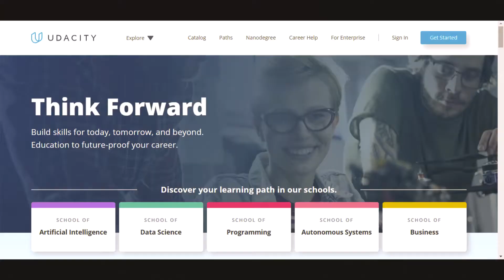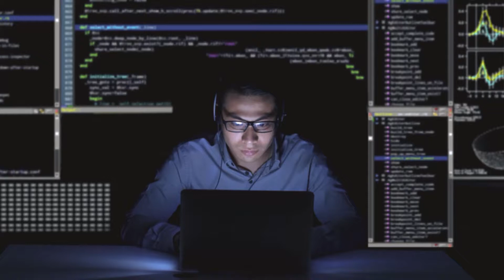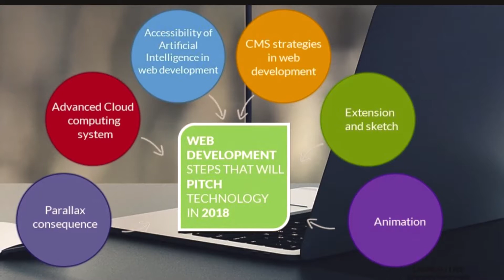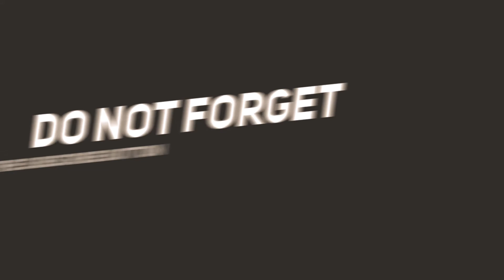Best Short Courses And Diploma For Matric/Intermediate Students - 2018 - Discover Life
You are watching Discover Life
Today Video: Best Short Courses And Diploma For Matric/Intermediate Students - 2018 - Discover Life
Informative Videos
Muslims History Videos
Documentry Videos
Islamic issues and Wazaif
Foods and their Benefits
Health and beauty tips
Showbiz Updates
Poetry
Technical Videos
Thanks..